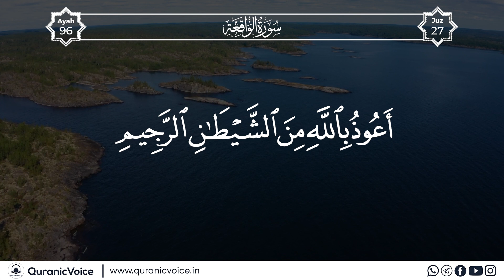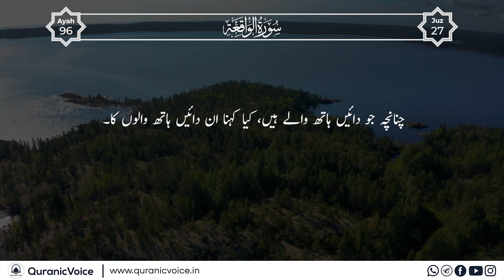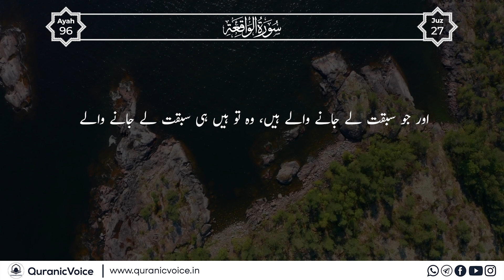Surah Al-Waqi’ah| Part 1 | Podcast No 1560 - English Subtitle | Urdu Translation-Rashid Alafasy | QV